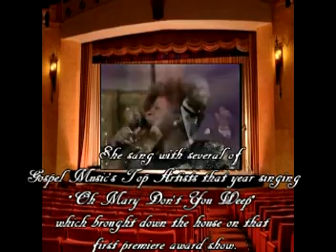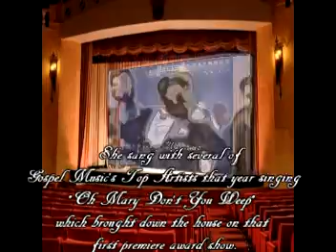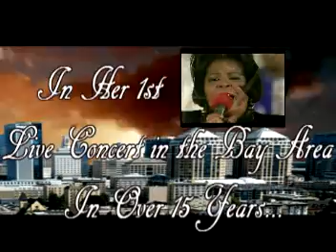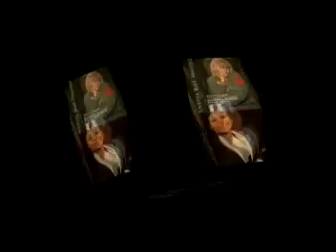A Thanksgiving Holiday Concert with Vanessa Bell Armstrong 2011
Hey YT Fam,
Here is a special promo for an event that was coming to the Bay Area in November on the 26th, unfortunately this event has been cancelled.

Thanks For the Feedback and Please rate this video too!!!

This clip was created and produced by CJohn Productions